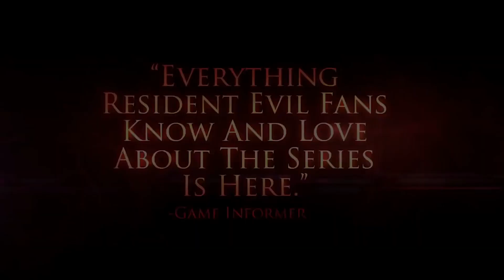🔴 5 JOGOS GRÁTIS PARA PS4 - OS MELHORES GAMES GRATUITOS DA PSN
Confira a nossa lista com os 5 melhores jogos grátis para PS4 disponíveis na PSN. Listamos os principais em categorias como Ação, RPG, Esporte e outras.